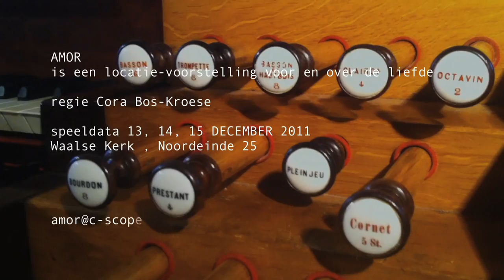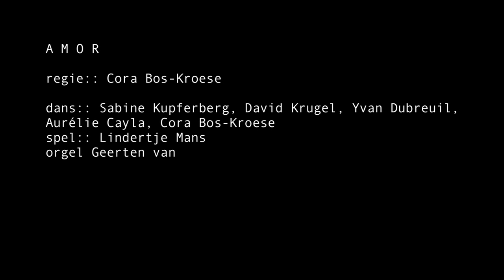AMOR.3.1.3.mov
trailer for AMOR a on location theatre performance.
13, 14, 15 december in the Waalse Kerk in the Hague, the Netherlands
AMOR is a C-SCOPE production.